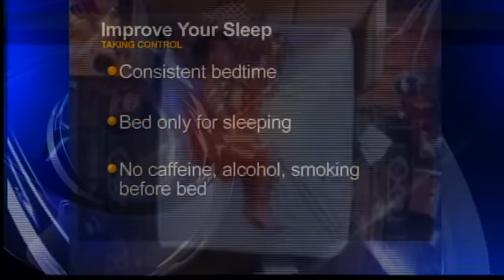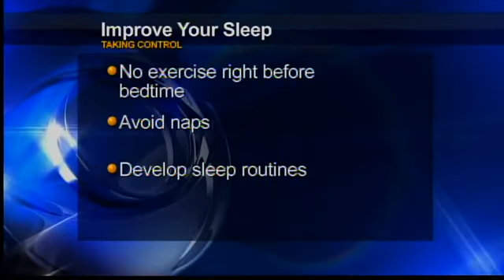Taking Control- How to Beat Insomnia